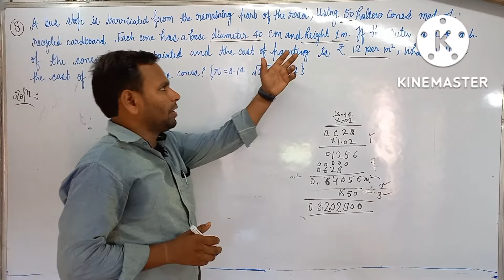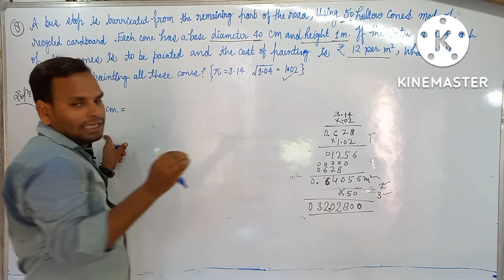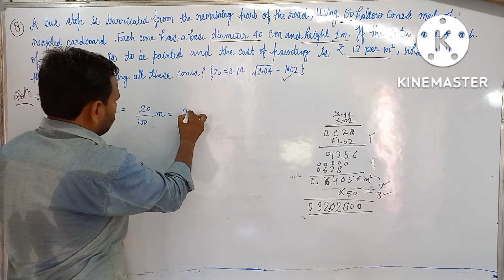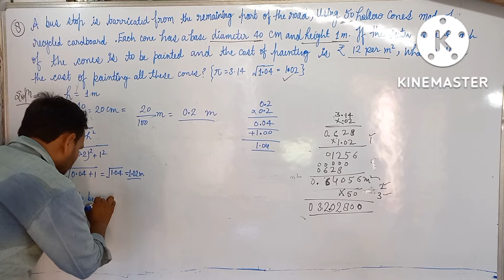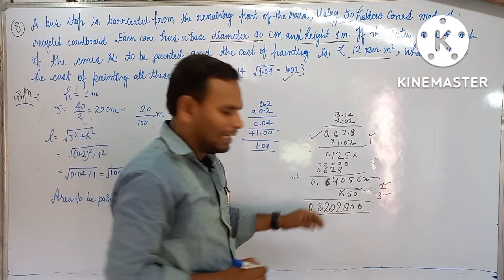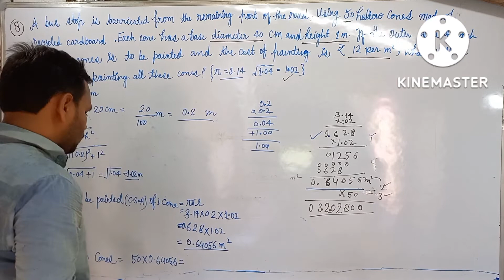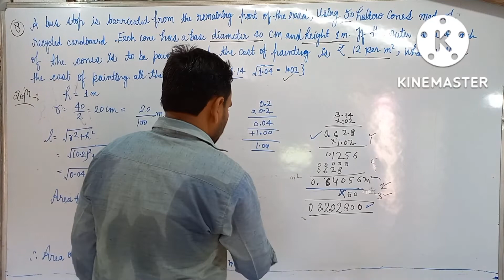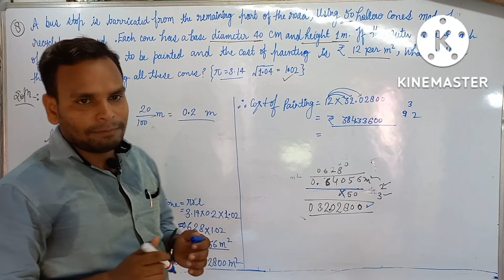exercise13.3 🔥 | Surface area and Volume 🔺 | Class 9th 🏅💯| maths 📚Q8|ch- 13🌹| by Brijesh sir